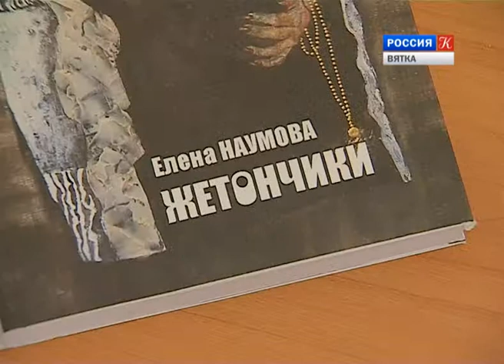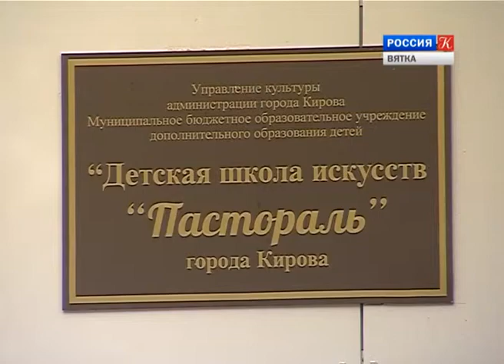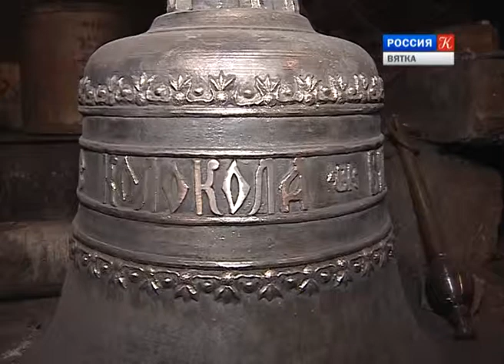Новости культуры ВЯТКА (23.09.2013) (ГТРК Вятка)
Обзор самых интересных выставок, новых музейных экспозиций, репортажи о творческих встречах и концертах, громких премьерах и успехах наших деятелей культуры. Программа выходит при поддержке управления культуры города Кирова.